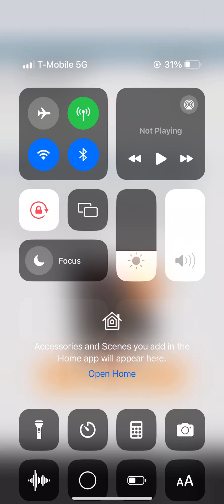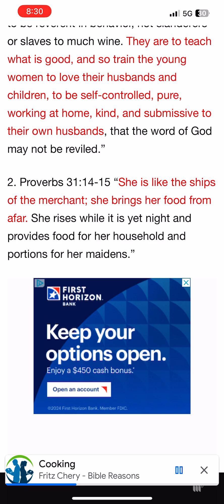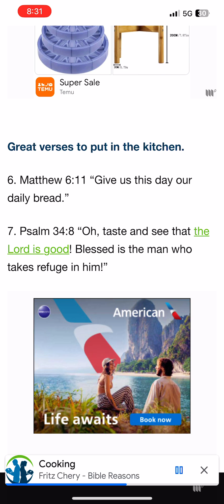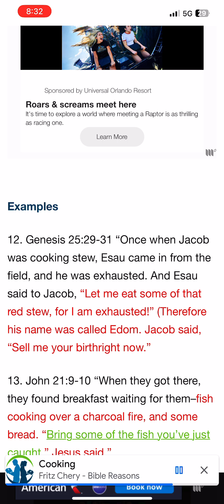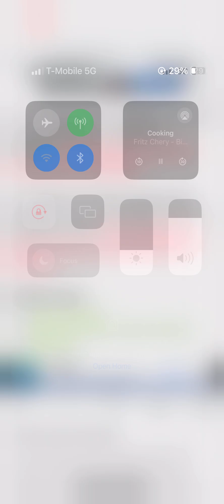Learn to cook for a husband